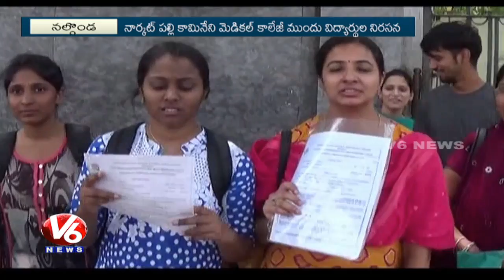Students Protest Outside Kamineni Institute Of Medical Sciences | Narketpally | V6 News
Students held protest outside Kamineni Institute Of Medical Sciences in Narketpally.